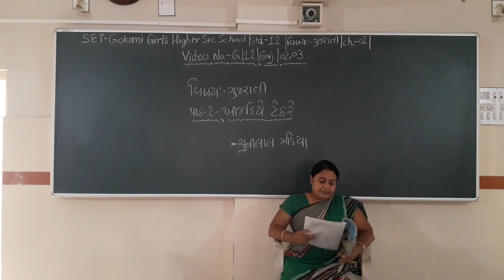SET - G/12/GUJ/02.03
SET  –  GOKANI  GIRLS  HIGHER SEC.  SCHOOL - STD.- 12 – SUBJECT  - GUJARATI  -  CHAPTER - 02.03